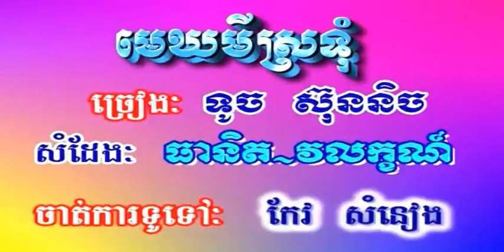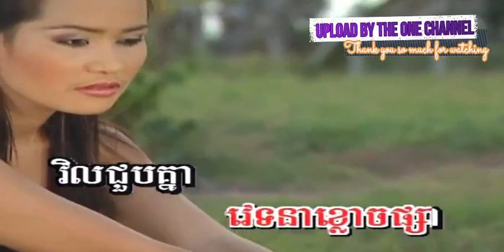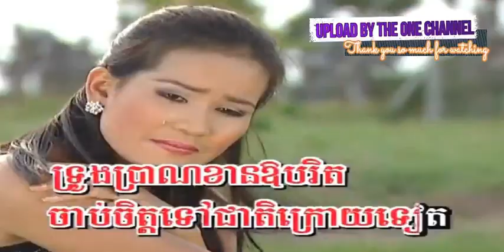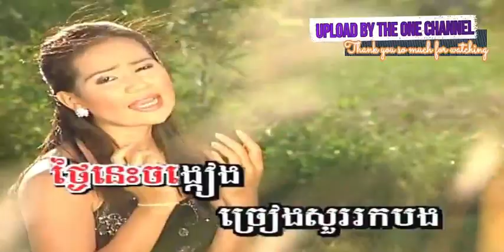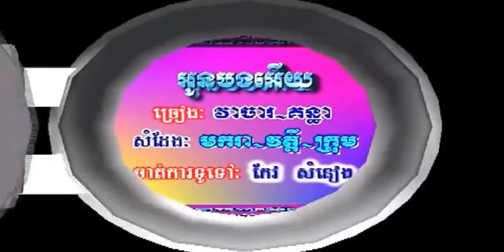អកចាំសំបុក ច្រៀងដោយ ទូច ស៊ុននិច​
មេឃ​មី​ស្រទុំ ច្រៀងដោយ ទូច ស៊ុននិច​ KANG PICH DVD VOL20 អ្នកស្រី ឈួន ម៉ាឡៃ I គម្រប

គឺជាស្នាដៃនិពន្ធទំនុកច្រៀងរបស់ កវីសេកមាស លោក ម៉ាឡៅពី ដោយមាន លោក សម សាខន គឺជាម្ចាស់ស្នាដៃនិពន្ធបទភ្លេង និងសម្រួលតន្ត្រី និងបានបកស្រាយដោយ អ្នកស្រី ឈួន ម៉ាឡៃ។ សូមបញ្ជាក់ថា នៅកំឡុងទសវត្សរ៍ឆ្នាំ ១៩៦០